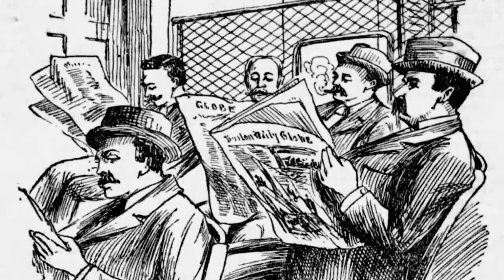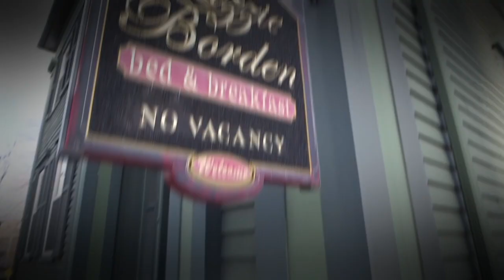THE LIZZIE BORDEN MURDER HOUSE: Official Trailer